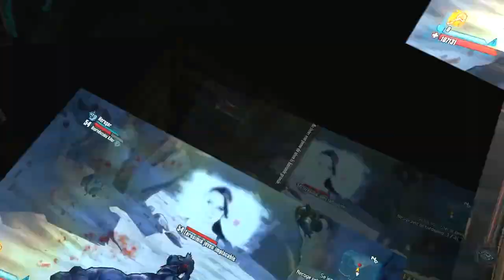Skyrim: Dawnguard. Dificultad Legendaria. Cap 2.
Hola amigos, volvemos con Skyrim y su expansión Dawnguard. En el capítulo de hoy llevaremos a Seranna a su hogar y deberemos tomar la decisión de convertirnos en vampiros o seguir como hombres lobo para enfrentarnos a los chupa-sangre.

Tendremos que reclutar a miembros importantes en la Guardia del Alba y asistiremos a un combate épico contra un dragón venerable, ou yeah! capítulo completo en todos los sentidos, no os lo perdáis!!

Espero que os guste el vídeo y nos vemos in game, un abrazo a todos/as.